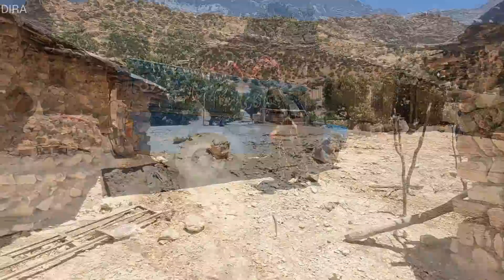DIRA's family going to their main house in Doora to bring the rest of the household items and blocks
Hello dear friends👋👋, welcome to our DIRA channel.❤️❤️
In this episode the DIRA family goes to their original house in Doora.🛻🛻
They want to take the rest of the things left in the house with them to the cold area or the new house.🛖
Father and son put the blocks in the car and mother is washing the clothes.🧥🧣
Omol is also busy with his game and entertainment, i.e. dancing and singing.🗣🎶🗣🎶
When they finished their work, they set off for Sardsir and the new house.🥤
On the way, the father went to a shop and bought some food for his children and wife.🧚‍♀️🥤
It was dark when they reached home. They cleared the blocks that night and left the rest to tomorrow.
The singer's little princess took a microphone in her hand and started singing.Let's go to see this beautiful family.❤️❤️❤️❤️